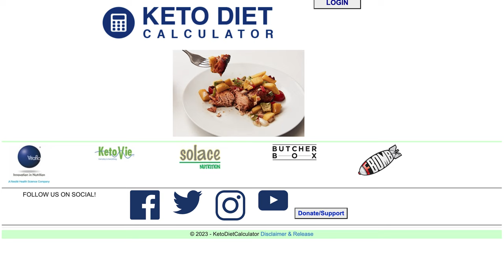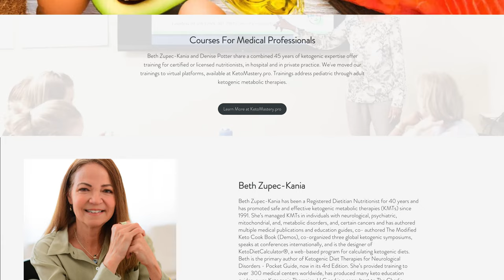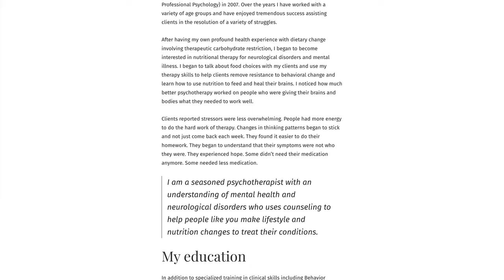Meet The 2022 Metabolic Mind Award Winners – Part 2 of 2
The 2022 Metabolic Mind Award recipients represent seven of the most prominent pioneers in Metabolic Psychiatry. Baszucki Group partnered with the Milken Institute’s Center for Strategic Philanthropy to honor clinicians for their work in advancing Ketogenic Metabolic Therapy for mental disorders. Metabolic Mind Awardees reflect an international group of clinicians, advocates, and educators furthering the field of metabolic psychiatry. Here’s your chance to meet them and learn from their work.

Table of Contents:
0:00 - Introduction
1:17 - Disclaimer
1:39 - Interview with Beth Zupec-Kania
4:06 - Interview with Denise Potter
6:34 - Interview with Nicole Laurent
7:46 - How Nicole uses Therapy with Keto
9:58 - What this award means
10:48 - How things have changed over the years
11:50 - The lack of information for patients
12:49 - The success stories
13:51 - Conclusion

About us:
Metabolic Mind™ is a nonprofit initiative incubated by Baszucki Group. Our mission is to provide education and resources in the emerging field of metabolic psychiatry, including ketogenic interventions for mental disorders.